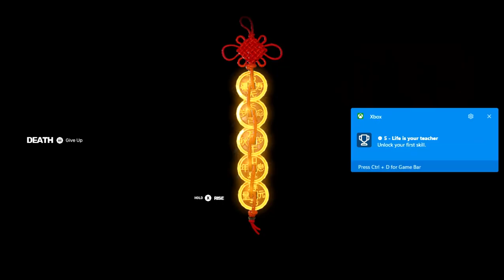Button mashing my way until I'm 50 in Sifu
Sifu on Geforce Now with Gamepass